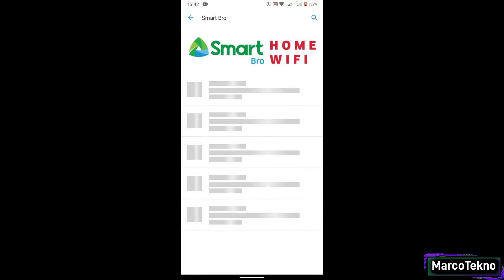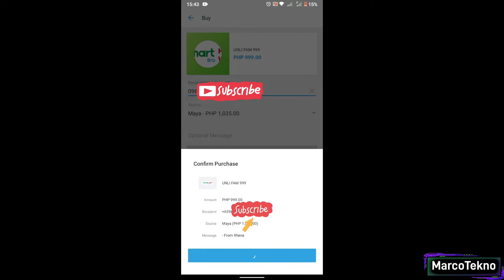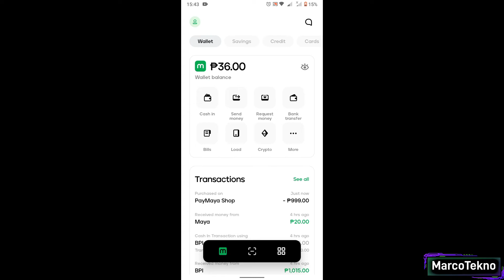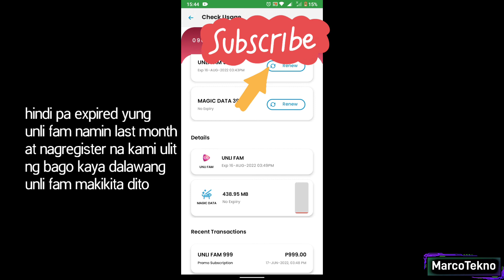How to Load Smart Bro Home Wifi via Maya